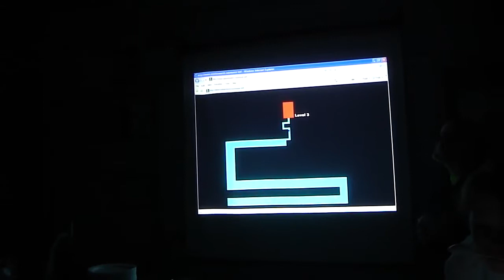Scary Maze Game w/ class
it was halloween, so we decided to scare the bejezus out of everybody in our class by playing the scary maze game! and we couldnt stop laughing afterwords! best ever!